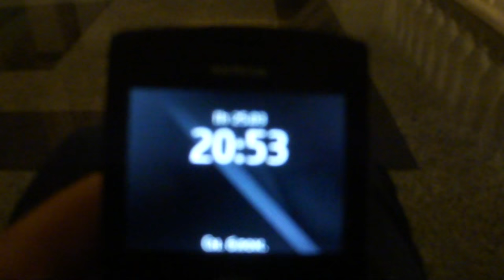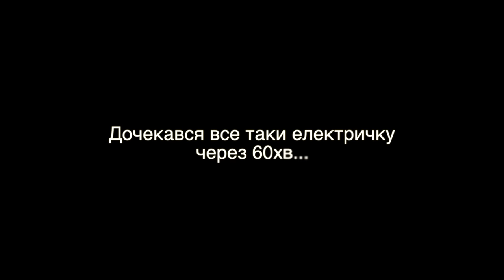Я ДОМА! Слава Україні!ПАСКА ГОСПОДНЯ ПАСКА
Mishanya life 8 ( Krasnodar EP6)  Слава Україні! ГЕРОЯМ СЛАВА! МИ ДОМА! РІДНА УКРАЇНА КОХАНА! + БОНУС  - ИСТОРИЯ ОТ ЕНЕРГЕТИЧЕСКОГО ВАМПИРА!
Какое счастье опять приехать домой! чуствую спиной  - родную страну

я ваще-то і штани ушиваю